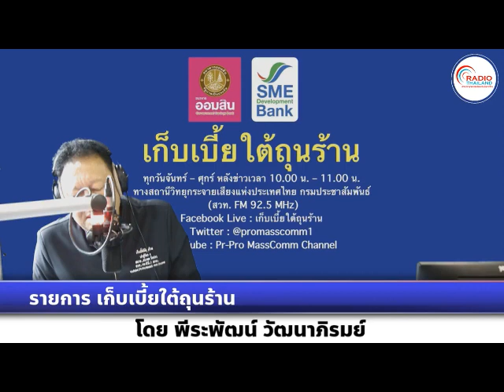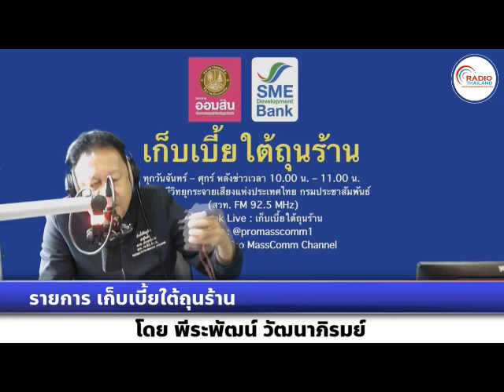เก็บเบี้ยใต้ถุนร้าน 291166 เรื่อง : คิดค้นแอปพลิเคชัน CFiD (Carbon Footprint in Daily life)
เรื่อง : คิดค้นแอปพลิเคชัน CFiD (Carbon Footprint in Daily life)
สัมภาษณ์ : ศ.ดร.พิสุทธิ์ เพียรมนกุล รองคณบดีคณะวิศวกรรมศาสตร์ จุฬาลงกรณ์มหาวิทยาลัย